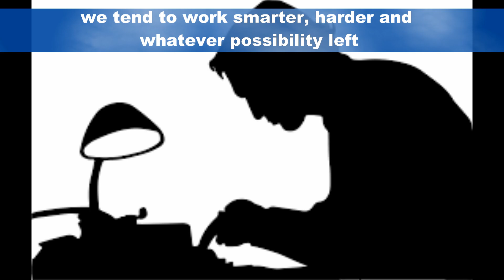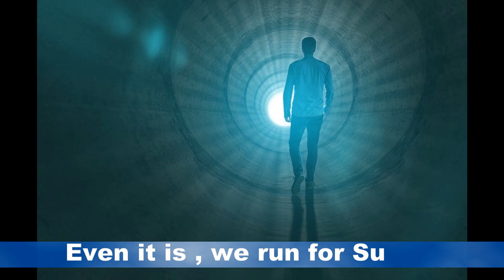Middle class vibes - Must watch